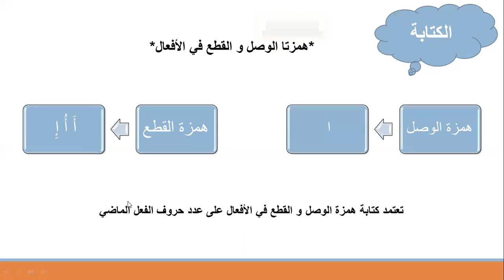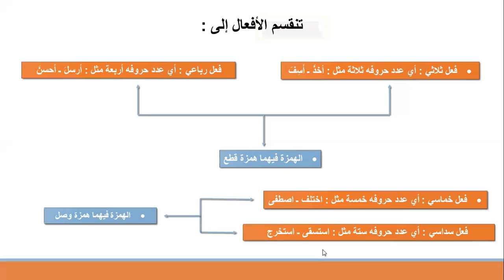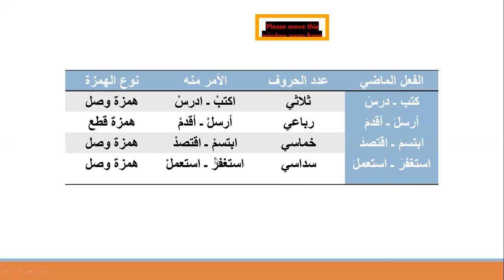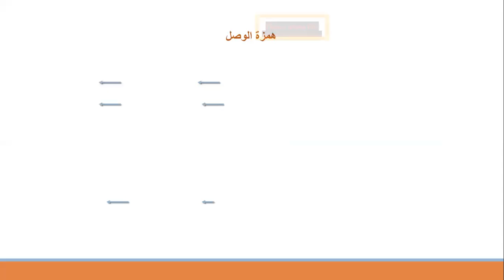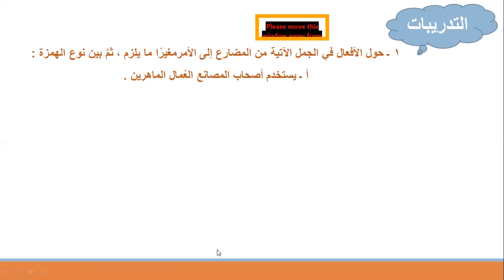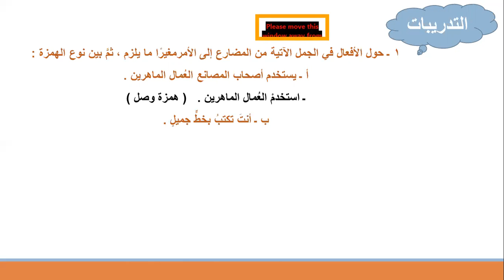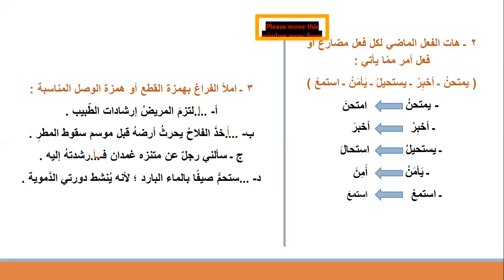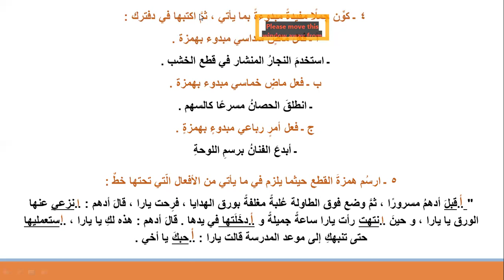أكاديمية التطبيقات الذكية اللغة العربية للصف السابع قاعدة همزتا الوصل و القطع